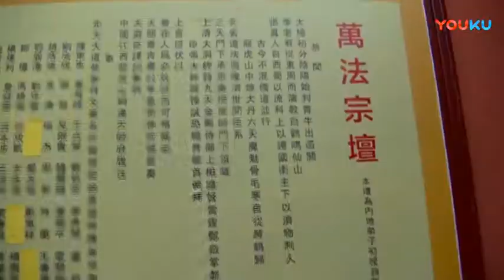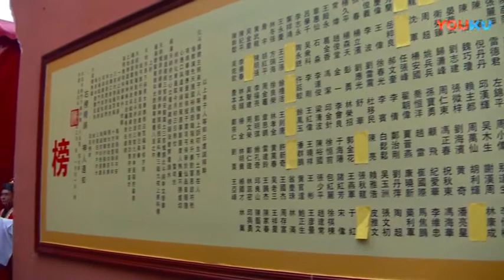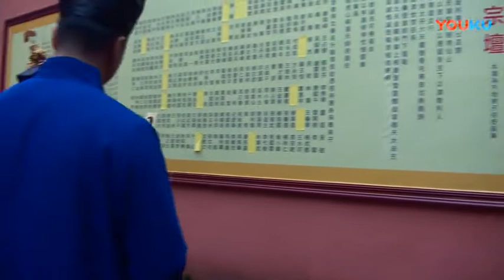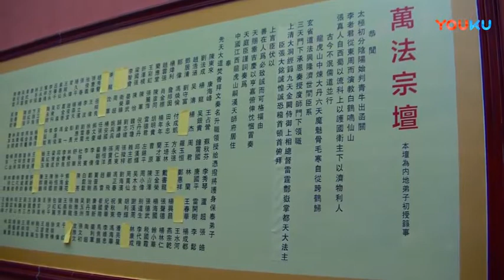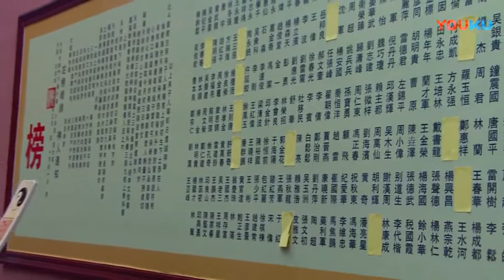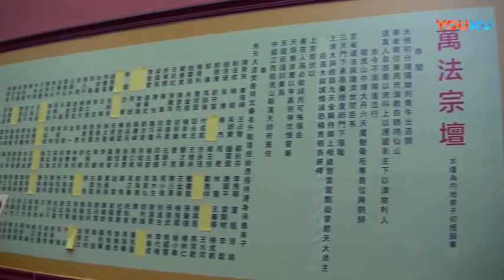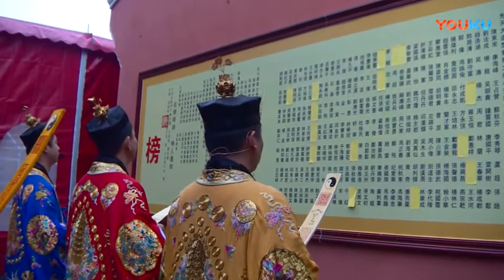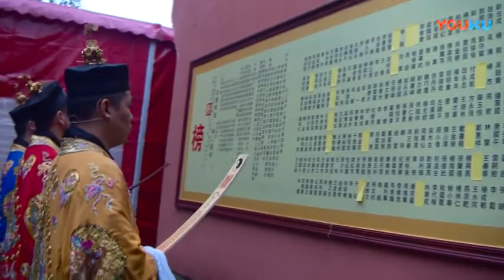戊戌年龙虎山嗣汉天师府授箓大典——启师扬幡宣榜 高清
“道新网”以期能在网络化的今日实现道教的信息化、数字化弘教方式。